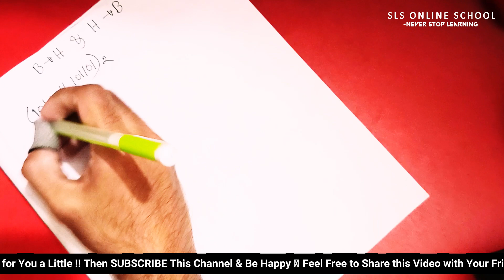Binary to Hexadecimal and Hexadecimal to Binary Conversion ( Bangla / বাংলা / English )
"Learn the conversion process between binary and hexadecimal numeral systems, unraveling the intricacies of numerical transformations. Available in Bangla and English."

🌐 Anywhere, Anytime Access Our Website for Educational Updates, Notes, Study Materials, Daily Life Tools, Free Resources and Much more

(We do not provide any technical Support on mail)

🔴🔴🔴 Credit: ALL THE Videos are Copyright Protected by Showrov Hossain, We Won't Give any permission To Reupload this Content On Any Social Media.

-Showrov Hossain

Education is one of the most powerful Weapons to Change the World